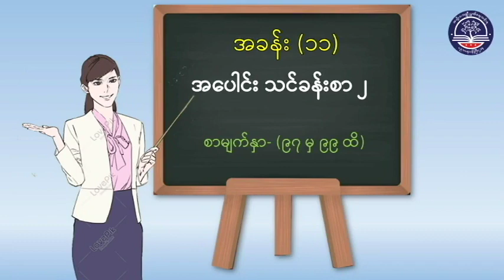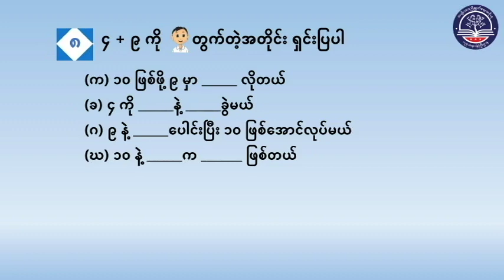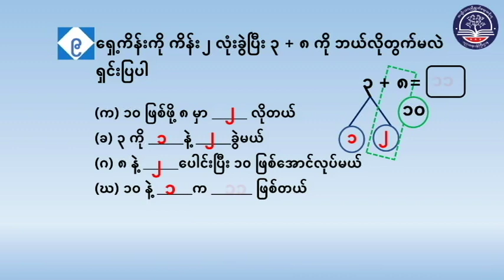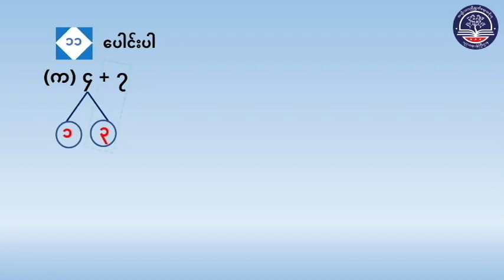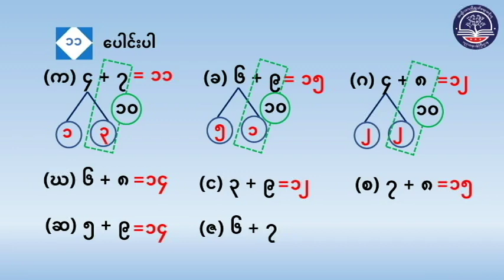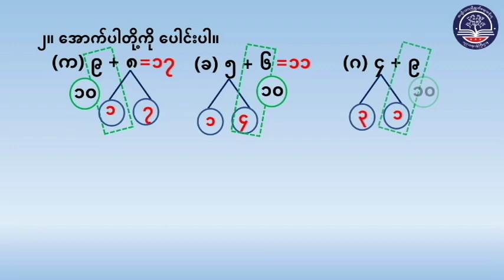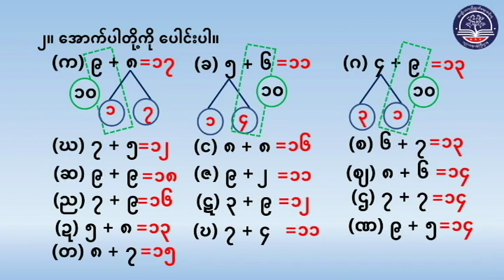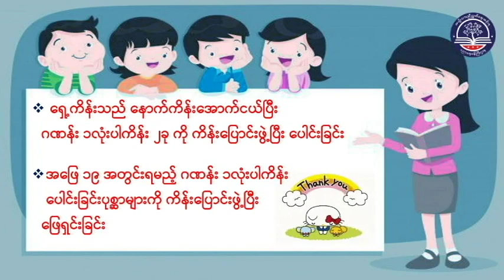Grade 1 သင်္ချာ၊ အခန်း (၁၁) အပေါင်းသင်ခန်းစာ ၂၊ စာမျက်နှာ (၉၇ မှ ၉၉)၊ အပိုင်း (၃)